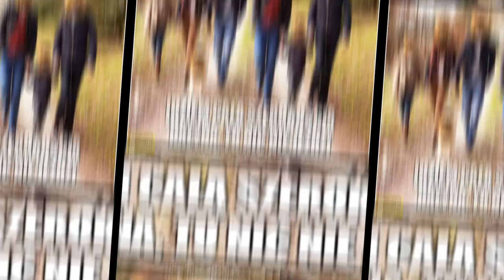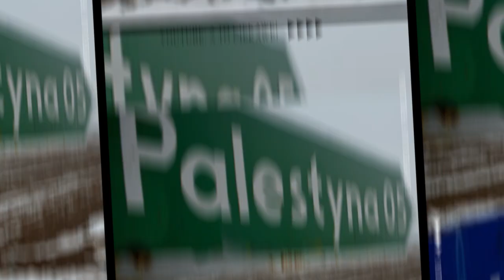JAK SIĘ POZBYĆ KOTA? 10 DOWCIPÓW TYGODNIA! | A To Ciekawe! #6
Nowe odcinki w poniedziałki, środy i piątki!
Cześć witajcie w nowym filmie A to ciekawe!, przygotowałam dla was nową dawkę ciekawostek prosto z internetu i nie przedłużając zacznamy.

Ostatnio narzekaliście, że zabrakło żarciku na koniec zatem dziś Top 10 Najlepszych żartów tygodnia! :) Jak się pozbyć kota? Tego dowiesz się w dzisiejszym odcinku! Suchary, dowcipy, żarty

Lektor: Anna Habaj